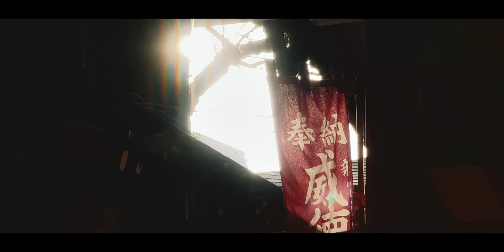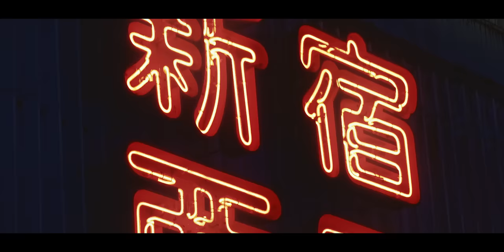LOST IN TOKYO | Cinematic Vlog Shot on Xiaomi Mi 11 Ultra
🎧 NEED MUSIC? (Extra 2month FREE!!)

🎥 My Camera
Main Camera
Sub Camera
Sub APS-C Camera
Pocket Cinema Camera
Everyday Camera
My Drone

📷 My Lenses
My Goto Wide Angle Lens
My Prev Goto Wide Angle
Most Versatile Zoom Lens
Lens for Vlogger
Best Quality Portrait Lens
Affordable B-Roll Lens 1
Affordable B-Roll Lens 2
Classic Moody F1.2!
You Need Telescope Lens

🎒 Lens Filter You Need:
Variable ND Filter 1
Variable ND Filter 2

💪 Tough Enough? Use Gimbal!
Best Gimbal Ever!
More Compact?
More Lighter?

🛠Other Tools
Video Editing Software
Vlogging Grip